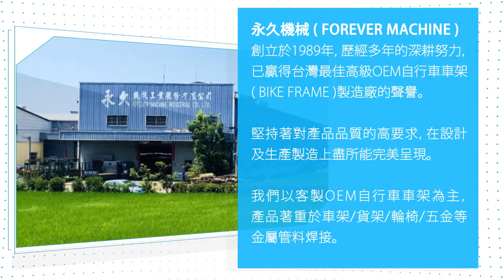自行車車架、Bike Frame、銲接、鋁合金車架、Alloy-永久機械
永久工業堅持著對產品品質的高要求，在自行車車架、Bike Frame、銲接、鋁合金車架、Alloy等多項產品的設計及生產製造上完美呈現。

★公司介紹：
永久機械工業的管理團隊，在設計及生產自行車車架上，我們秉持著熱誠、誠信、全方位服務，
以專業的焊接技術為客戶提供新型與高品質的產品，絕對的品質要求，在設計及生產製作上結合客戶的售後服務。

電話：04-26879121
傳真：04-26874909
地址：台中市大安區福住里東西六路2段52號